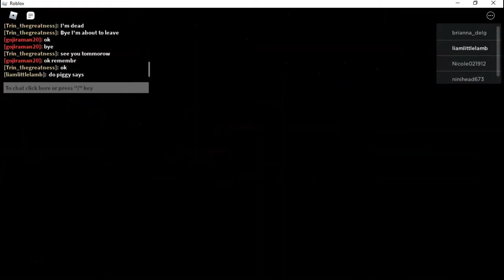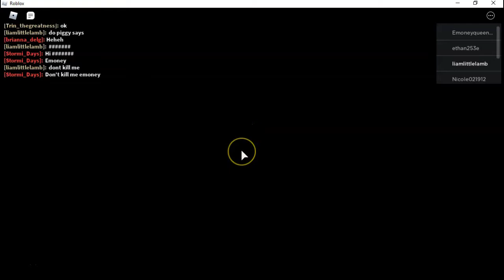Roblox PIGGY Chapter 2: Does Zebra Che Escape!?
The Zebra Nerd Herd LOVES Roblox, and we are going to show you all the fun things to do in this game, starting with PIGGY!

roblox piggy - roblox piggy got new ending cutscenes... Here's the link: Roblox Piggy Game Tutorial

Find this Pin and more on Roblox Piggy Robby x Mousy by NathanPlayz548 Winters

Tussy Games Roblox Piggy Chapter 8 -

 if piggy roblox basics were in granny's house  this is a taste of what you would see.
►roblox piggy but in our house!

the roblox piggy movie!